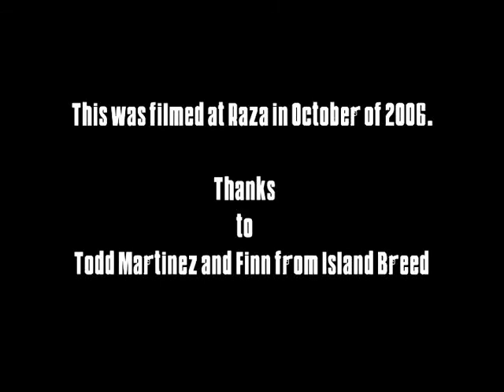sd aftermath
stealth productions...SD aftermath